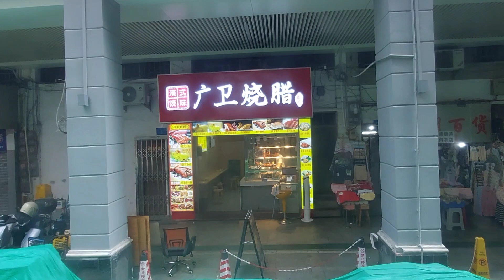來到广州玩，点样都要去广州塔拍拍照！